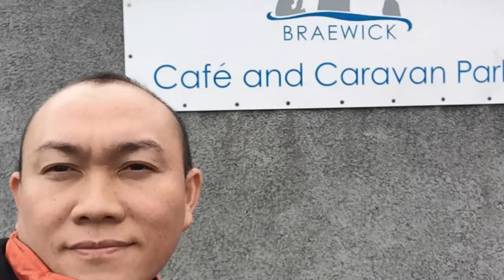สมรัชนะลอยล่องท่องสำราญ @ " ICELAND A 2/2 "